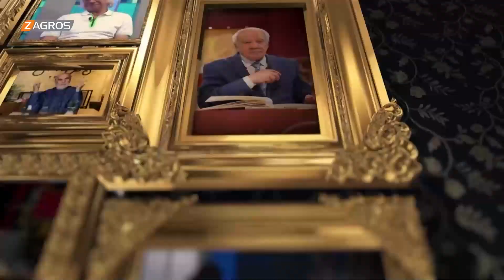أول الحديث مع أحمد الحلو | ضيف الحلقة الكابتن حبيب جعفر